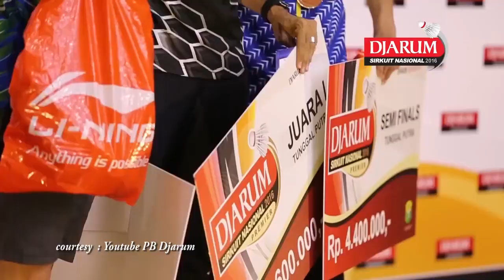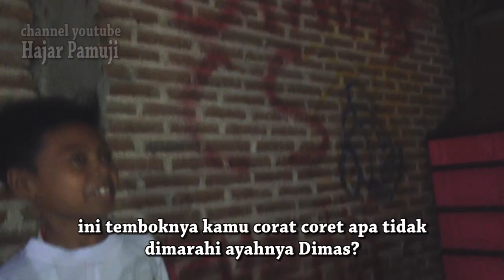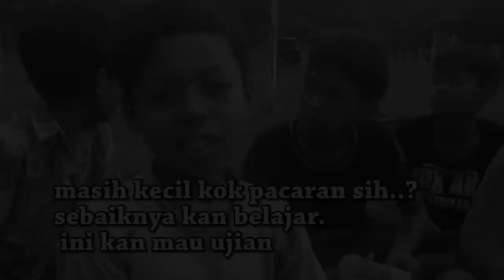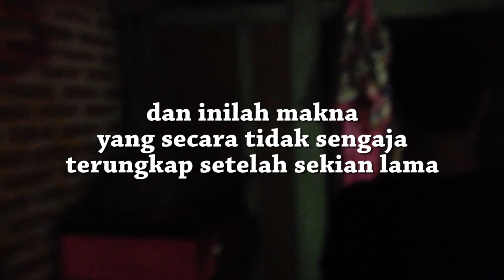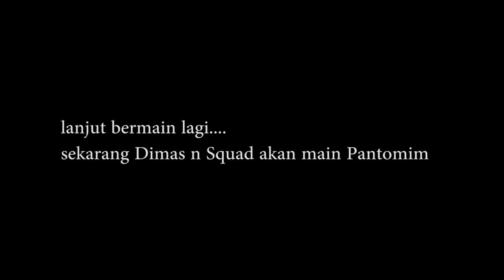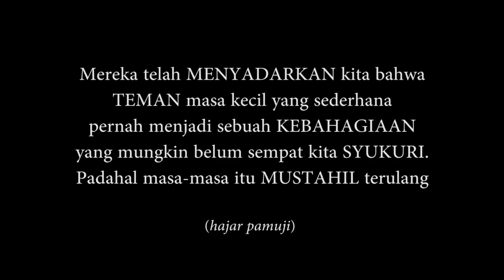Kedatangan Atlet Bulutangkis Nasional dan Pantomim Dimas Squad (Hajar Pamuji)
Dimas kedatangan tamu pebulutangkis nasional Dionysius Hayom Rumbaka yang beberapa kali mengukir prestasi di kancah internasional. Dan di episode ini siapa sangka Dimas dan kawan-kawannya ternyata juga jago main Pantomim.